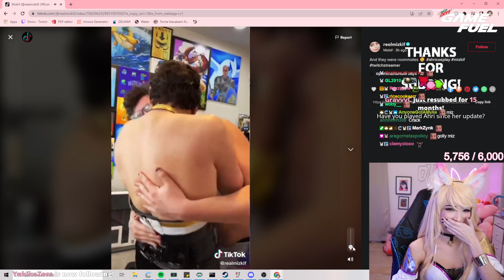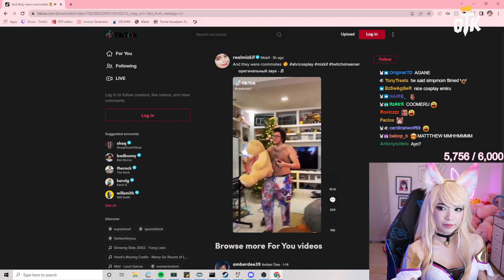Emiru Filmed This TikTok For Mizkif...